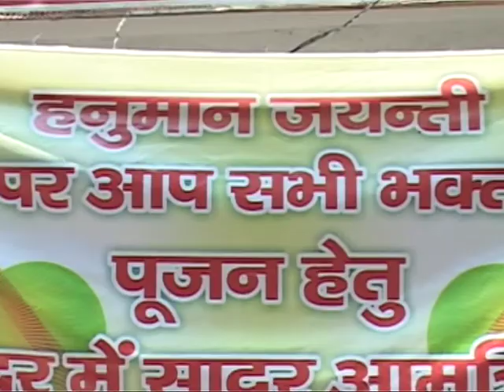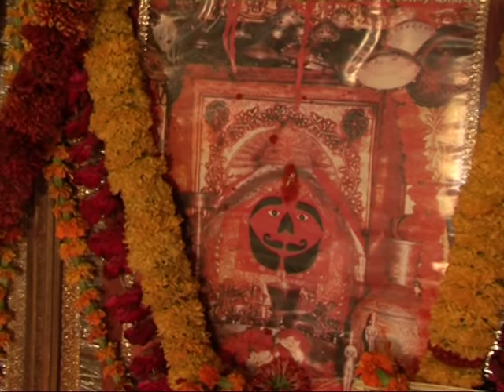श्री सालासर बालाजी मन्दिर,कानपुर !! हनुमान जयन्ती-2013 !! Sumirau Shyam Kanpur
!! Suimrau shyam kanpur !!  Live Telecast From Khatu Dham